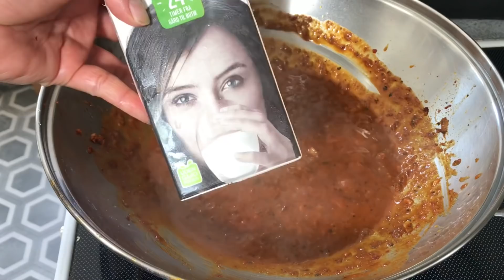กินกุ้งถัง ตัวโตๆ ⚠️ (พร้อมสูตร) อร่อยมากกกก😋🦐